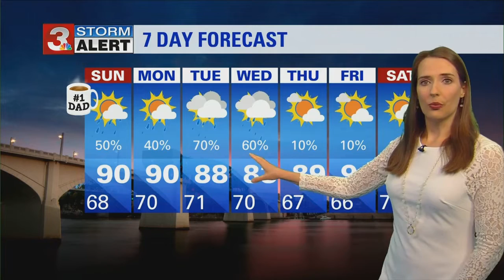Alison Pryor's Saturday evening forecast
t'll remain mostly sunny into the evening with warm temperatures in the upper 80s to low 90s. Sunset tonight is at 8:58PM so cherish this longest day of sunlight for the year.